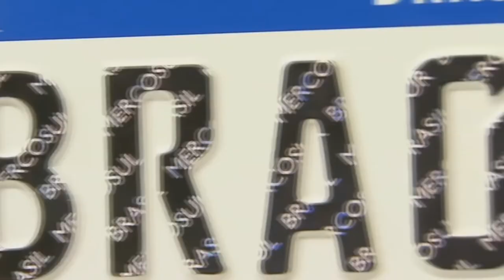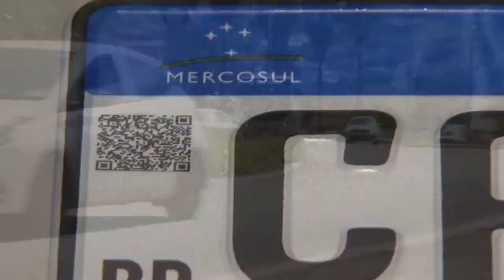EMPLACAMENTOS DE VEÍCULOS NOVOS VOLTARAM A CRESCER NOS MUNICÍPIOS DA REGIÃO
| REGIÃO |